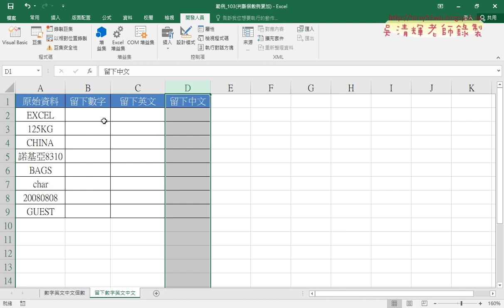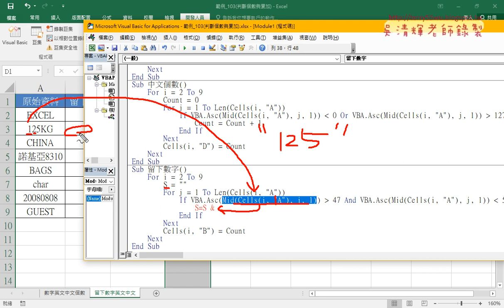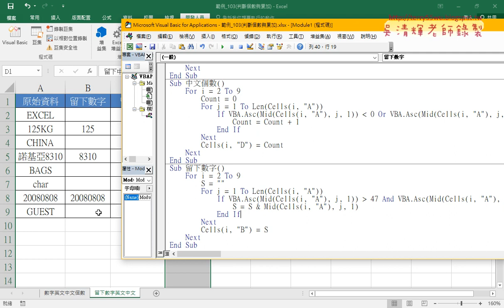06 改為文字串接的留下數字